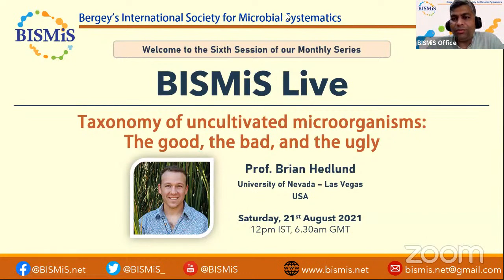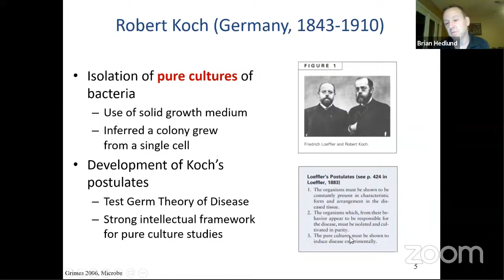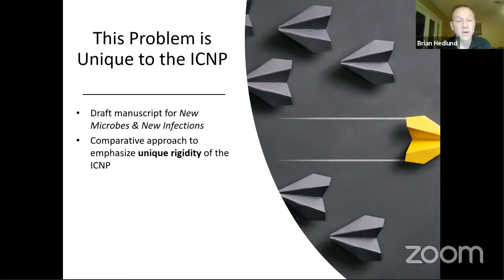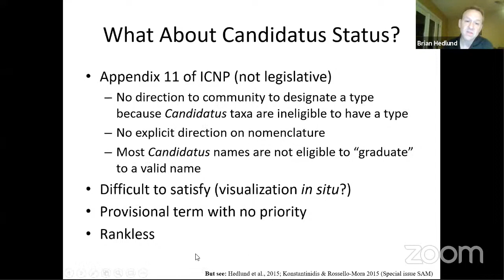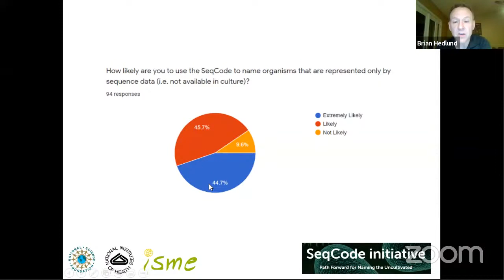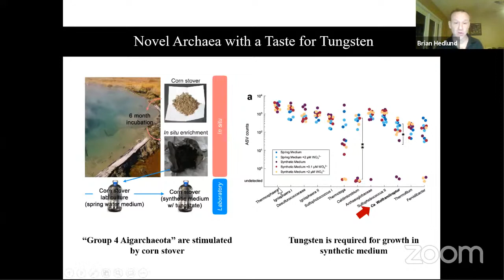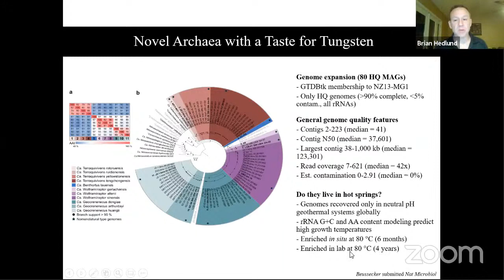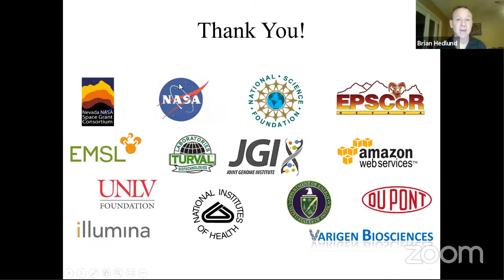BISMiS Live - Sixth Session with Brian Hedlund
Sixth session of BISMiS Live held on August 21, 2021

Talk by Prof. Brian Hedlund on the taxonomy of uncultivated microorganisms followed by Q&A. The session was attended by over 160 participants through Zoom and the Live Stream on YouTube.

Hosted by- Dr. Kamlesh Jangid